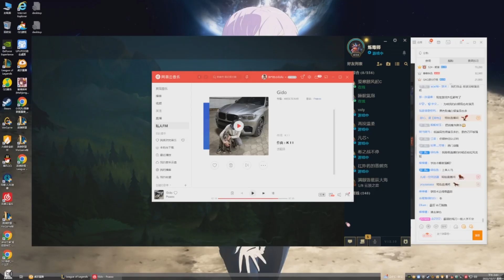🛑 Wind Wind Singed vs Aatrox (2000 LP Singed OTP) - Wind Wind (小风风c) Stream 17/10/2022